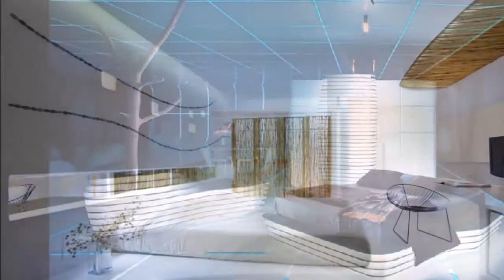60+ Amazing Futuristic Bedroom Designs Ideas for House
Futuristic Bedroom - futuristic bedroom design ideas.

 - futuristic bedrooms!
50 creative master bedroom design ideas 2017 - classic luxury and futuristic - part.

check out "futuristic bedroom design ideas" video here:...
modern and futuristic interior design compilation.
19 year old's futuristic room tour 2017! these futuristic bedroom designs interior is so stunning with so many unexpected and shocking accent. futuristic bedrooms!  in western countries  some large bedrooms  called master bedrooms  may also contain a bathroom. visions of future  - futuristic interior design ideas.

visions of future - futuristic interior design 2017.